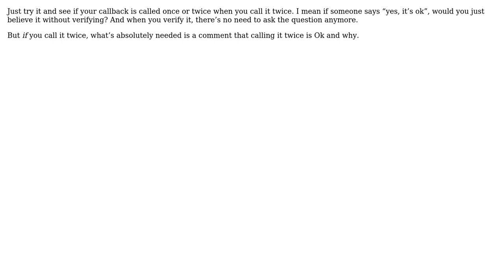Software Engineering: Is this OK to call a method that subscribe to IObservable multiple times?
With thanks & praise to God, and with thanks to the many people who have made this project possible! You are responsible for your own actions.